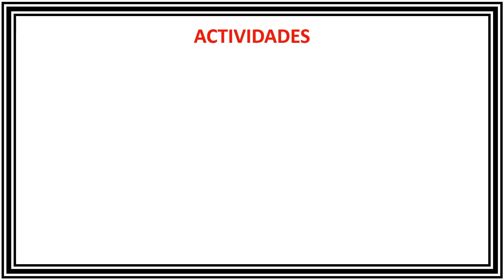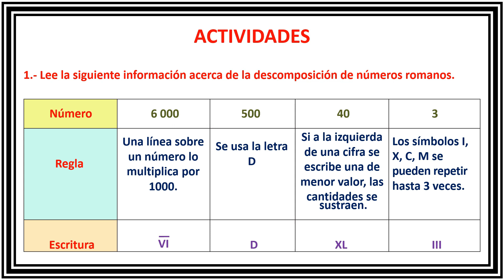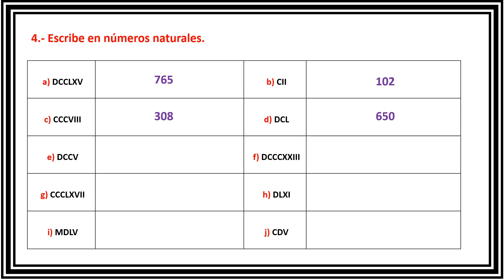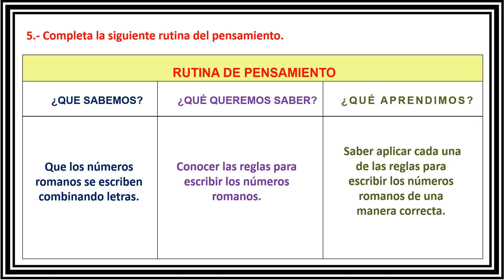Números romanos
En este video seguimos con el desarrollo de la Ficha # 2 de la Guía de Nivelación Formativa en el área de Matemática con el tema: "Escritura de números romanos"
Esta guía se desarrolla si el o la estudiante presenta dificultad en la pregunta 3 de las tareas diagnósticas, del nivel de Básica media de Matemática.